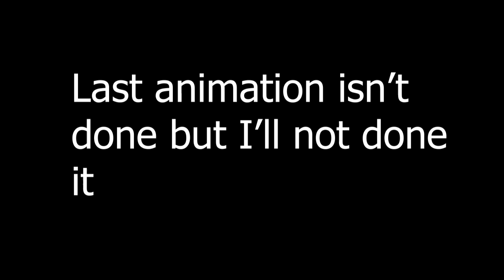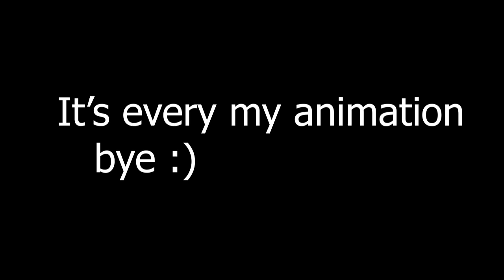Mini evolution of my minecraft animation